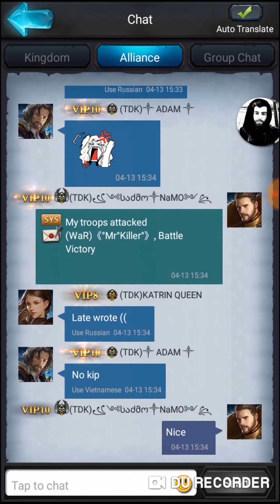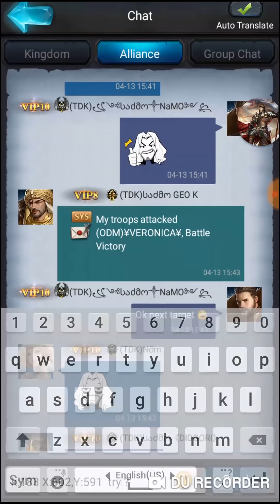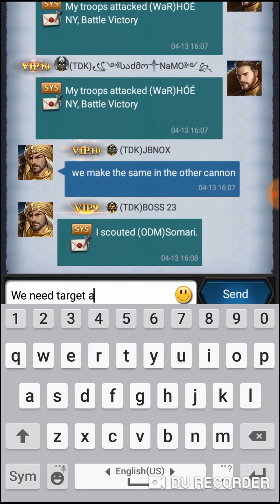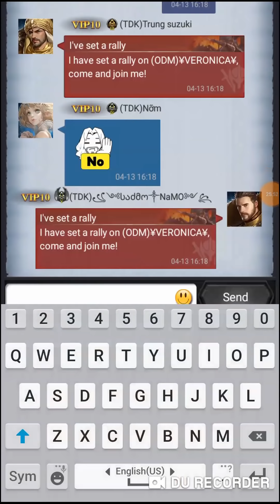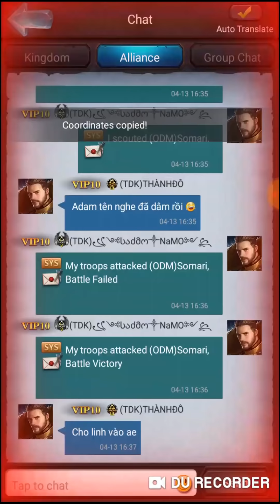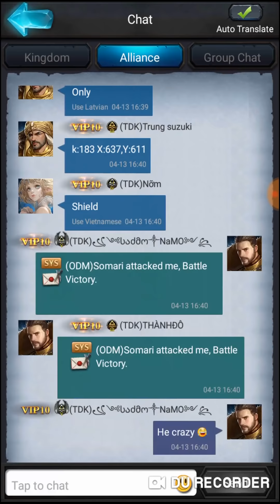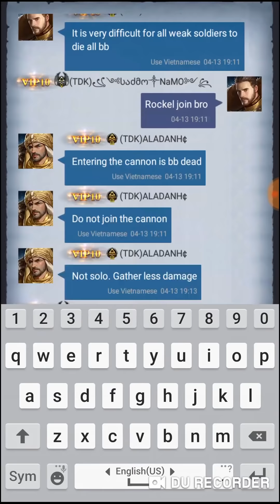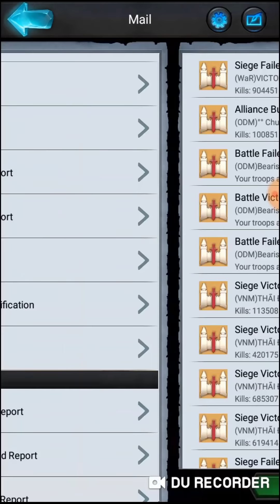Rise of the kings kvk kill event 183 vs 181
8 min and 23 min good solo atack 😉😊